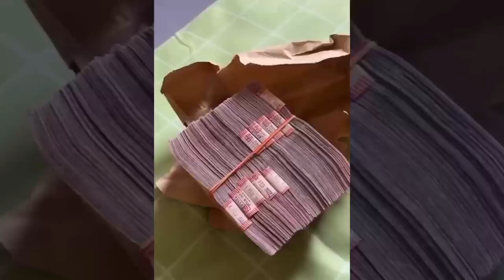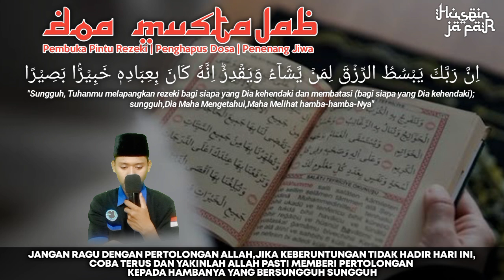85 JUTA UNTUK 1 ORANG TERAKHIR. DZIKIR PENARIK UANG GHAIB!! LANGSUNG KAYA MENDADAK-Cara cepat kaya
85 JUTA UNTUK 1 ORANG TERAKHIR. DZIKIR PENARIK UANG GHAIB!! LANGSUNG KAYA MENDADAK-Cara cepat kaya